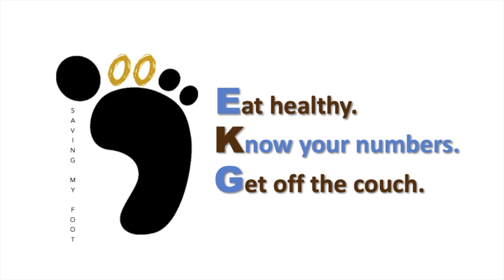Vlog 044 – Chick-fil-A Will Never Again!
The new normal post COVID. Still preparing the Honda CRV for sale, got off the couch to clean engine compartment with Tire Foam? Fixed margarita grilled shrimp and a grilled peach for desert.  Here is the recipe followed

My big sister provided the grilled peaches recipe!!!

[00:00] – Know your numbers
[00:37] – Why somethings ain’t returning
[08:00] – Get off the couch,  engine compartment cleaning
[09:54] – Fixin' sumthin’ to eat, grilled margarita shrimp + grilled peach